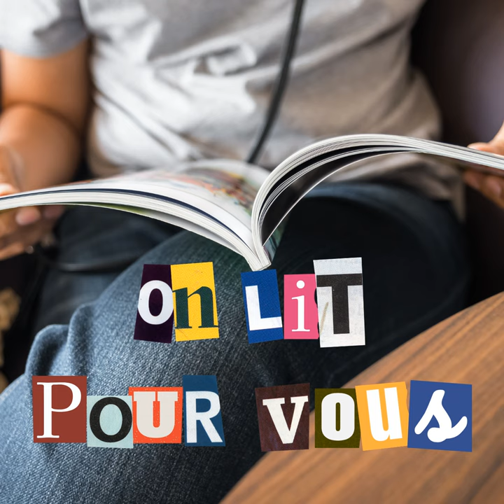Nous avons un rôle à jouer pour maintenir un milieu de travail sans harcèlement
Dans cet épisode de On lit pour vous, nous vous offrons une sélection de textes tirés des médias suivants : Fugues et La Presse. Au programme:

  •  Nous avons un rôle à jouer pour maintenir un milieu de travail sans harcèlement, un texte de Rédaction, paru le 28 août 2024 dans Fugues. (0:02)

  •  Faut qu’on se parle, un texte de Maxime Perneaud-Jobin, paru le 28 août 2024 dans La Presse. (14:14)

  •  La caverne d’Ali-Baba de Saint-Jérôme, un texte de Sara Champagne, paru le 26 août 2024 dans La Presse. (20:11)

Lecture: Claire Dorion, Gilbert Lepage, Line Lamarche

Enregistrement: Michel Bissonnette, Louise Valcourt, Claudette Lévesque

Recherche: André Lebeau, Anne Hébert, Francine Thériault

Montage: Samuel Badel

Émission diffusée le mardi 11h30, 20h00, mercredi 22h30 et samedi 17h30